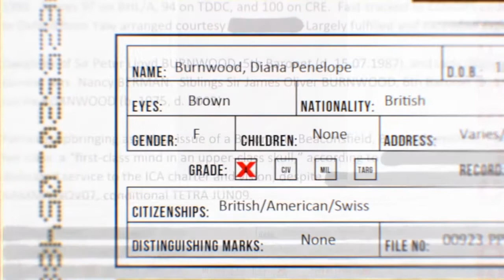HITMAN ABSOLUTION HD ENHANCED | M6: Rosewood | Ng Purist -Shadow